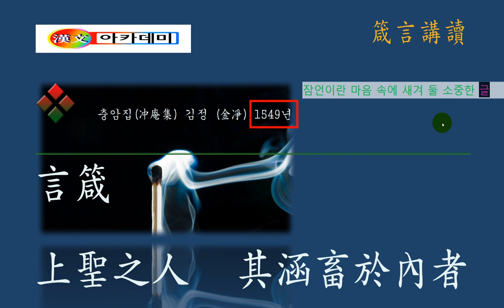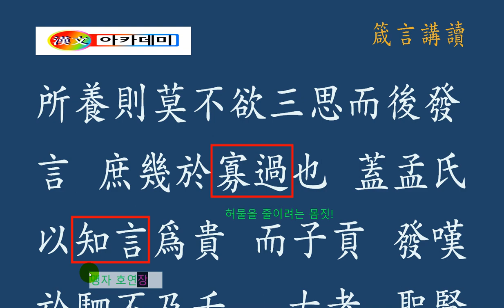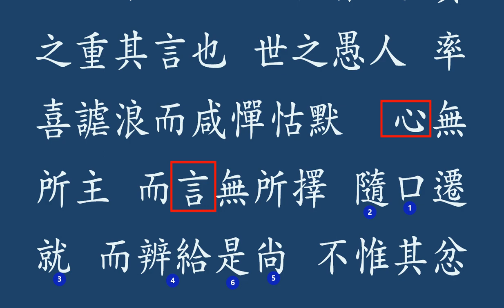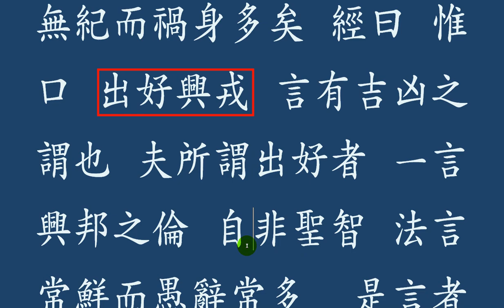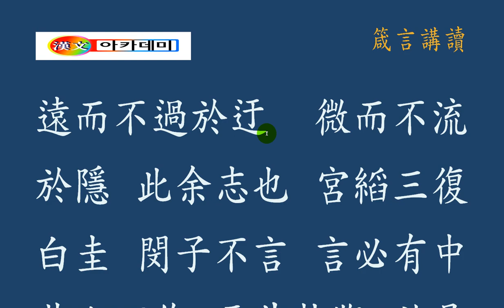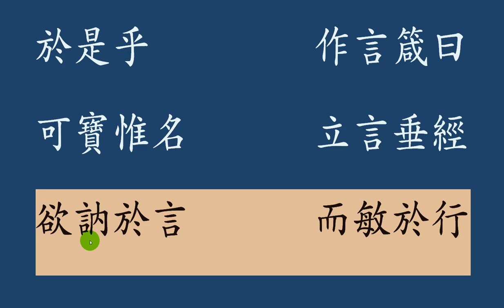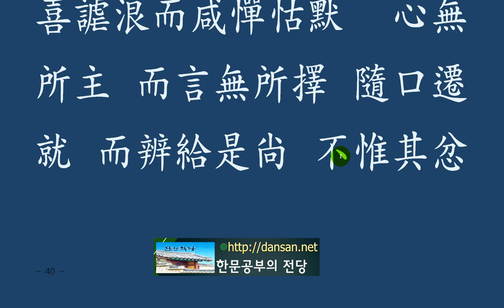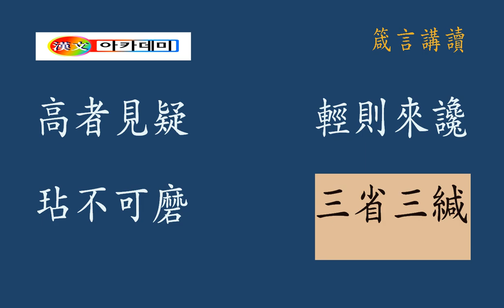언잠(言箴) 강독 : 충암집(冲庵集) 김정 (金凈) 1549년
언잠-김정

성인은 말씀을 하실 때,
수식을 하지 않고 그냥 있는 그대로 말씀하신다.
그래도 법도에 벗어나지 않고,
세월이 흘러도 변하지 않는 이치에 맞는 말을 하신다.
해와 달에도 부끄럽지 않고,
귀신도 흠잡을 일이 없는 말씀으로
세상 모든 사람들이 그 말대로 따라 행하려고 하는 훌륭한 말씀을 한다.
현인들은 세 번 이상 생각을 한 후에 말하여,
법도에 맞춰가려고 하시는 말이다.
한 번 뱉은 말은
아무리 빨리 달리는 말이라도 따라잡지 못하는 것으로 인식하여 말조심을 강조하고 있다.

말이란,
좋은 관계도, 어려운 관계도, 심지어 전쟁을 일으키기도 하고,
화해를 이끌어 낼 수 있는 마력이 있다.
저 어리석은 사람들은
말 없이 잠잠히 듣고 있는 사람을 보면,
혹은 바보처럼 여기기도 하고,
제 마음대로 함부로 지껄이다 보니,
많은 사람들의 지탄 대상이 되기도 하고,
법에 저촉되어 곤란을 격기도 한다.

한 마디 말을 잘못 뱉으면,
자신을 사랑하지 못하는 결과가 되고,
그로 인하여 부모님까지 욕을 당하게 되니,
아!
어렵기도 하구나. 말이여!

고상한 척해도 소용이 없고,
남의 귀에 듣기 좋은 말을 하면 아첨의 길로 빠져 들고,
세상과 동떨어진 말도 소용이 없으며,
은둔자처럼 말을 해도 다 소용이 없는 일이다.

말이란 부득이해서 내뱉는 것이다.
어찌 함부로 말을 하겠는가?
특히 인터넷이라도 함부로 글을 써 놓고 나면,
후회와 원망과 미움이 싹이 트는 것을
깊이 생각해 볼 일이다.

When an adult speaks,
He doesn't do the formula, he just says it as it is.
But I don't get out of the law,
He speaks to the reason that does not change over time.
I'm not ashamed of the sun and the moon,
with a word that is not faulty
Everyone in the world says a great thing to do as it is said.
The wise men have thought more than three times,
That's what you're trying to do.
The one spit out
It emphasizes the attention of the horse by recognizing that it can not catch up with even the horse that runs fast.

The horse,
No good relationships, no hard relationships, even wars,
There is a magical power to bring about reconciliation.
Those stupid people
If you see someone who's listening silently,
Or you think it's stupid,
I'm just saying it at my disposal,
and they're the target of a lot of people's grudges,
It is against the law and it is difficult.

If you say one wrong word,
It's the result of not loving yourself,
and that's why my parents are being abused,
Ah!
It's hard, too, how to speak!

It's no use pretending to be noble,
If you say something good to others' ears, you'll fall into a flattery,
Words that are far from the world are useless,
It is no use talking like a hermit.

Words are exhalations of necessity.
How could he speak?
Especially when you write on the Internet,
I'm not gonna let the regrets, the resentments, the hates
be a matter of thought